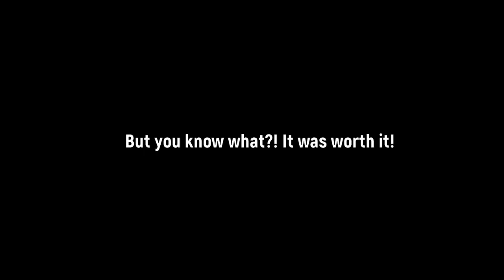Will this young mama foster the dying kitten? unexpected twist.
I saw this little kitten on the market. Kids were carrying him in a box and rtied to give him away. Kitten was almot diyng from hunger and weakness.
I took him to my home shelter and tried to reascue him...